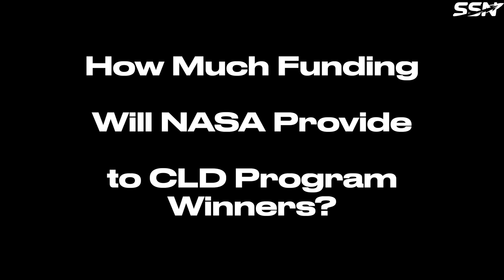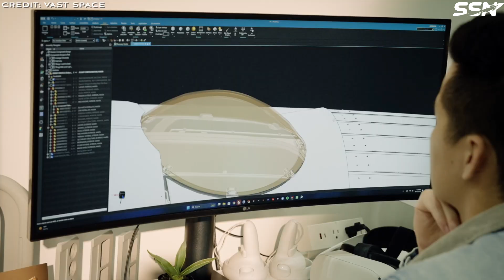Are Commercial Space Stations in Trouble? Orbital Reef, Vast, Axiom & Starlab compete for NASA Funds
NASA plans to retire the International Space Station (ISS) around 2030. NASA aims to continue research and astronaut training in low Earth orbit by initiating the Commercial LEO Destinations (CLD) program. But can commercial space stations make money?

00:00 Intro
01:13 CLD Program
01:41 Can Commercial Space Stations Make Money?
03:35 NASA’s Requirements for the CLD Program
05:28 How Much Funding Will NASA Provide?
06:53 Conclusion
08:12 Outro

Sources:

The Next Frontier: Commercial Space Stations and the Future of the Global LEO Economy

Thales Alenia to Provide First Two Pressurized Modules for Axiom Space Station